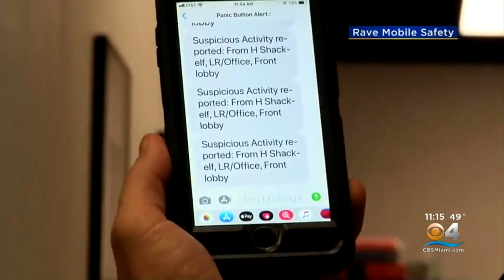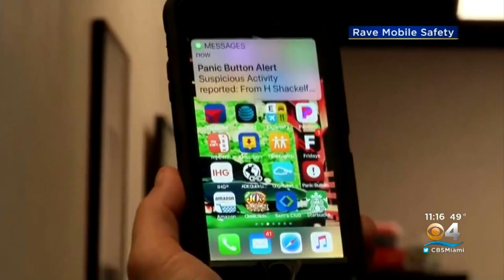CBS Miami: Alyssa’s Law, Which Would Bring Panic Buttons To Schools, One Step Closer To Passage